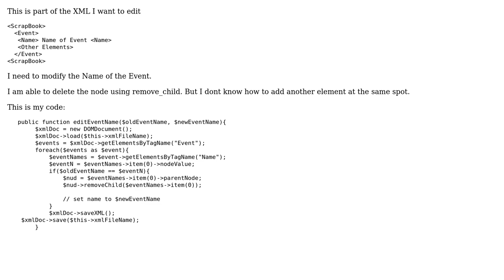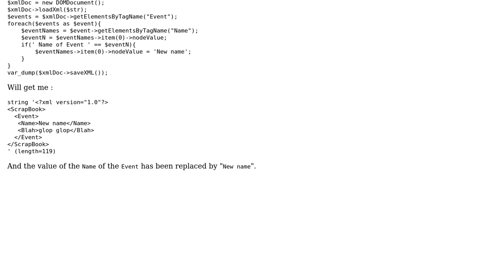php editing xml element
With thanks & praise to God, and with thanks to the many people who have made this project possible! | Content (except music & images) licensed under CC BY-SA | Music | Images & others | With thanks to user Pascal MARTIN user Milee and the Stack Exchange Network Trademarks are property of their respective owners. You are responsible for your own actions.